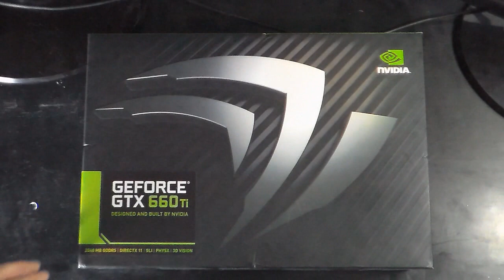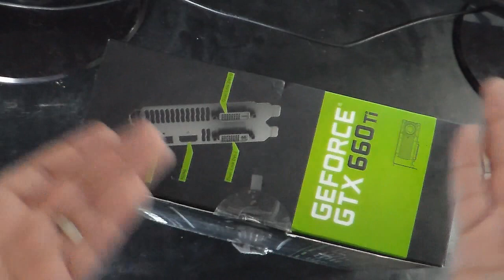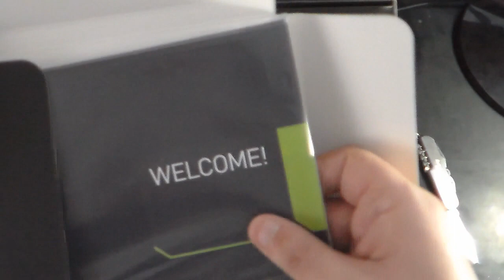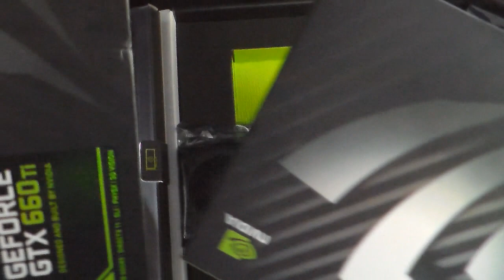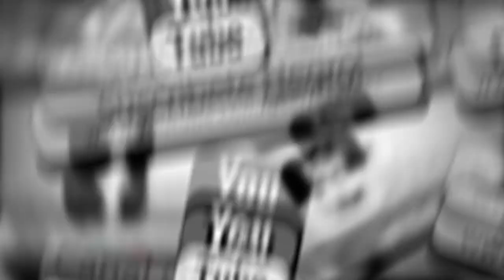Unboxing Nvidia GeForce GTX 660 TI para SLI!!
Que tal Razita, en un rato va a ser platicando e instalando en vivo con la razita!!